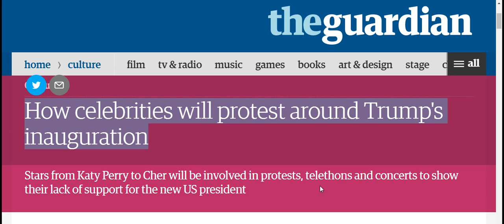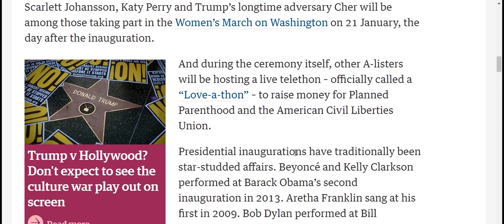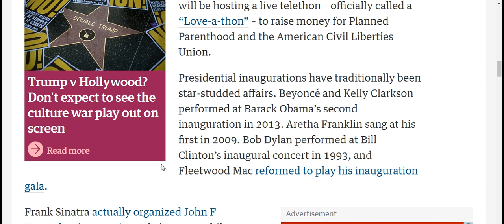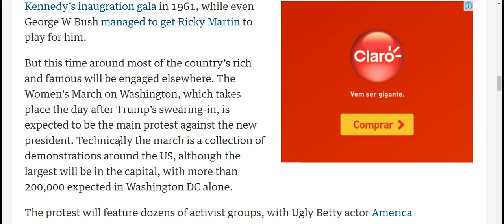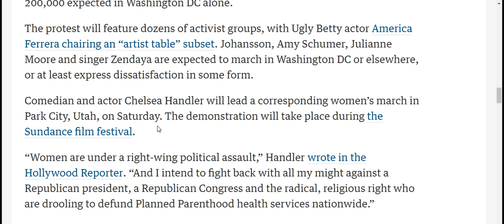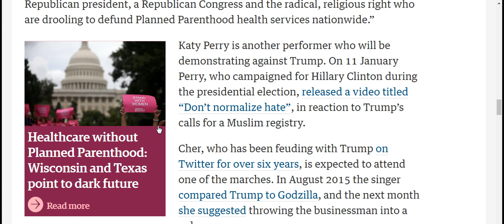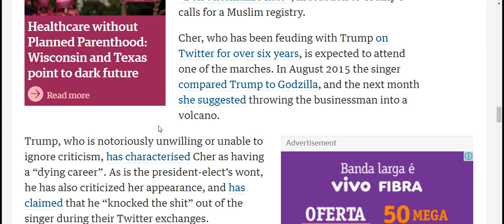How celebrities will protest around Trump's inauguration